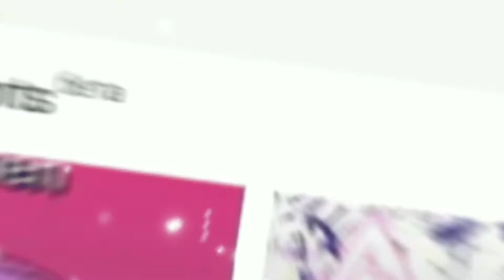С днём рождения Дарина!💕💕💕💕💕